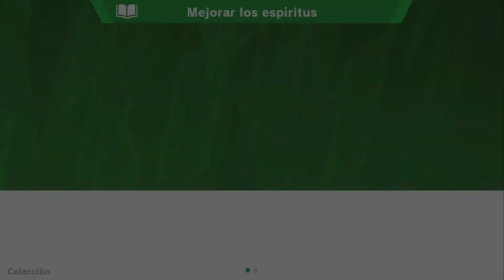Super Smash Bros. Ultimate - Aventura - 007 - Charlotte Aulin